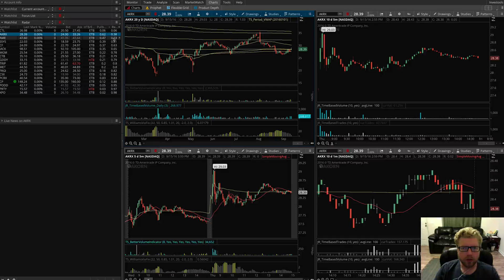How to Trade High of Day Breakouts with the Daily Range Reclimb % Indicator for ThinkOrSwim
This indicator is a custom quote column for your sidebar watchlists, MarketWatch quote screen, or Stock Hacker results screen in ThinkOrSwim. This column allows you to sort and rank stocks or other instruments by the percentage that they have retraced or reclimbed f

If you have any ideas or suggestions for future videos on our channel, such as video tutorials related to Day Trading, Investing, hot stock market trading strategies, Futures traders, Robinhood app, Options trading, TD Ameritrade Thinkorswim, Crypto & bitcoin trades, FX and Forex trading strategies, or fun daily vlogs, please let us know!